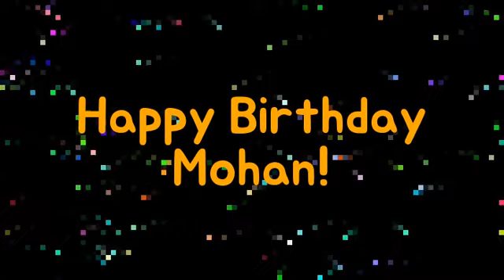Happy Birthday Mohan